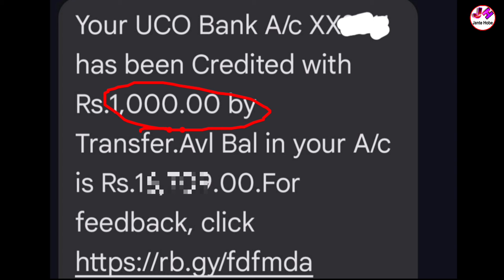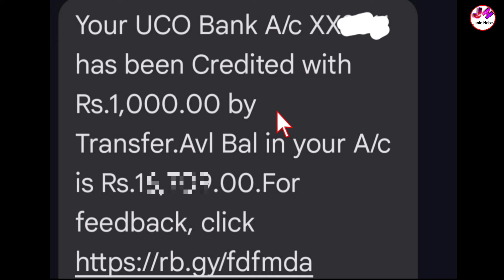সেপ্টেম্বর মাসে বৃদ্ধ ভাতা, বিধবা ভাতা, প্রতিবন্ধী ভাতা দেওয়া শুরু।Bhidha Bhata Taka Kobe Dibe 2024